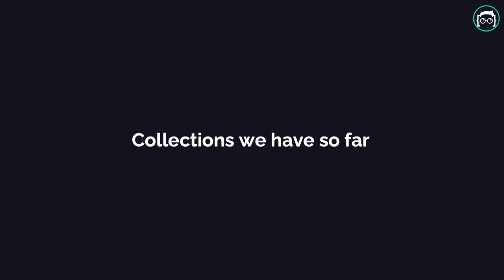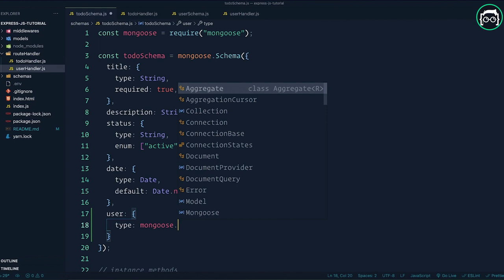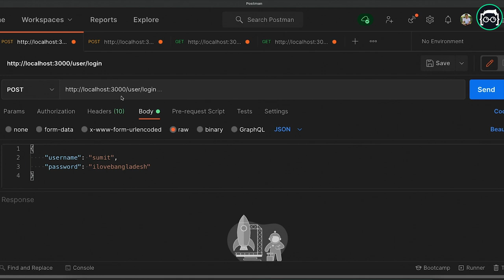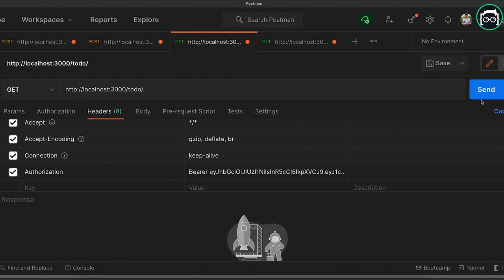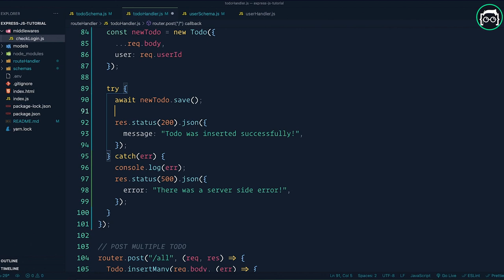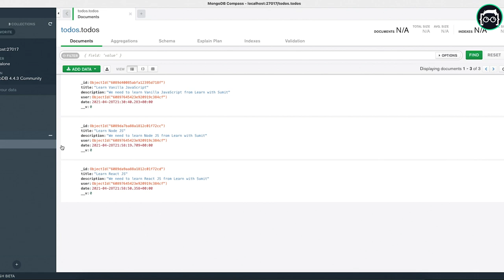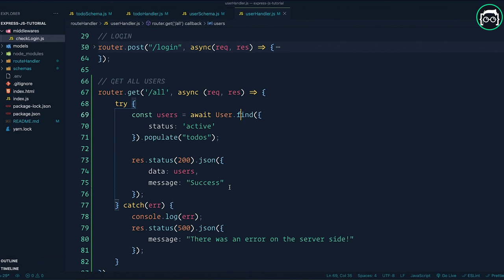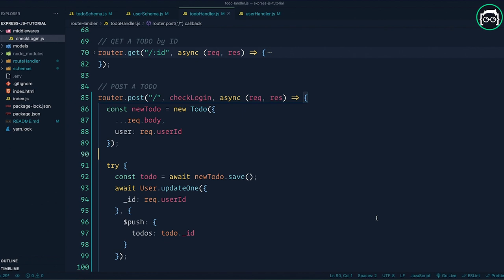#29 - mongoose - Populate Relational Data - Node.js Express.js Bangla Tutorial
আমরা জানি Mongo DB একটি NoSQL মানে non-relational Database. কিন্তু real life application বানাতে গেলে আমাদের কে Database এর বিভিন্ন collection - এর মধ্যে relation এর প্রয়োজন হয়। mongoose ব্যবহার করে কিভাবে আমরা সেটা করতে পারি, সেটাই এই video তে example - এর মাধ্যমে দেখানো হয়েছে। আশা করি video টি আপনাদের উপকারে আসবে।

[checkout to branch lesson-29]

👍  Editor Theme: Learn with Sumit VS Code theme - Peace of the mind
👍  Font Used - Operator Mono with Font ligatures

0:00 - Intro
1:09 - What is Database Relation
04:02 - Setup One Way Relation
11:41 - Check One Way Relation
15:43 - Setup Both Way Relation
22:29 - Check Both Way Relation
25:49 - Final words
32:08 - Outro